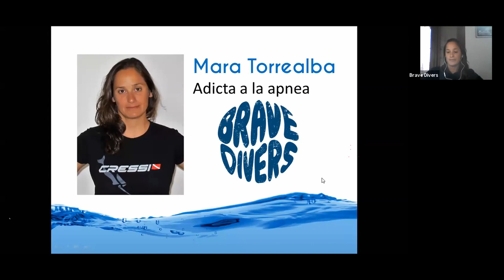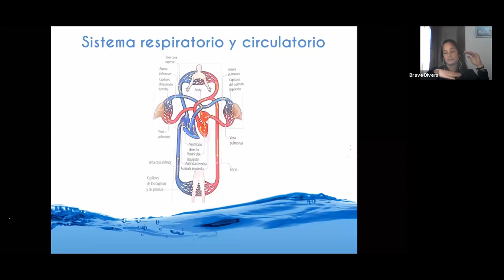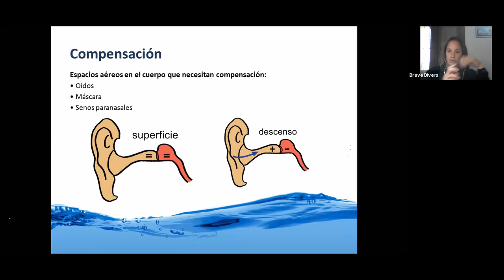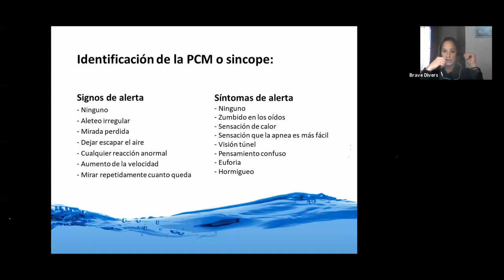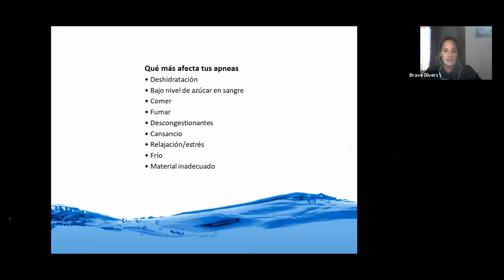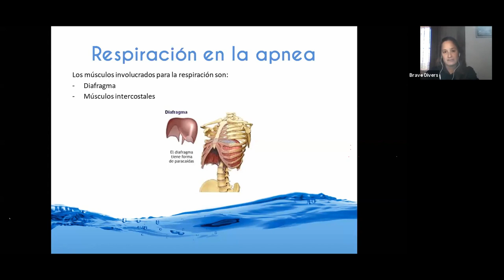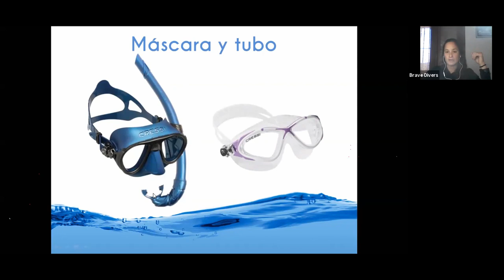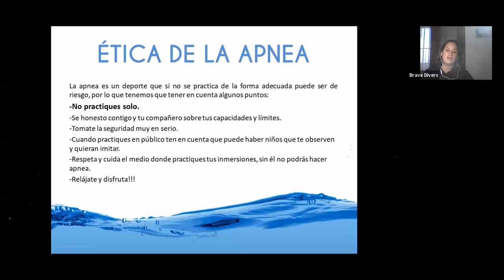Teoría del bautismo de Apnea con Mara Torrealba BraveDivers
Introducción a la teoría de Apnea para realizar el bautismo. Encantados de usar nuestro canal para hacer de altavoz de estos eventos de Brave Divers para los amantes del Gran Azul!